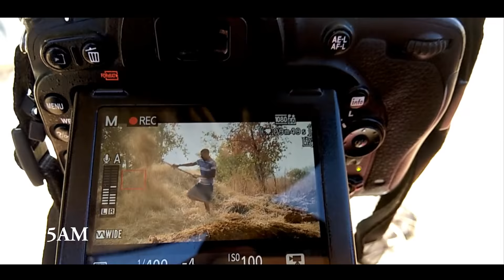Part 2 - Making of Hasdeo bridge, Cg Farmer culture shoot (Mdgr Anthem) - ||Aashu Lal Films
🙏Making of Hasdeo bridge, Cg Farmer culture shoot (Mdgr Anthem) - ||Aashu Lal Films||🏻🙏🏻

Welcome to month of ||Aashu Lal Films||🏻🙏🏻
*_Manendragarh_Anthem*
 Song ❤

(बहुत जल्द ही आ रहे है हम नया कारनामा के साथ)💕

  "ये मेरा मनेन्द्रगढ़"✔
 (Manendragarh Anthem)💕
: - D.O.P & Directed By - Aashu Lal
: - Music, lyrics,
Vocals & Rap by - Arunz & Big H

Need your love, blessing and support guy's 🙏🙏